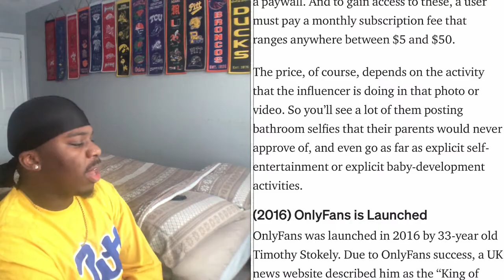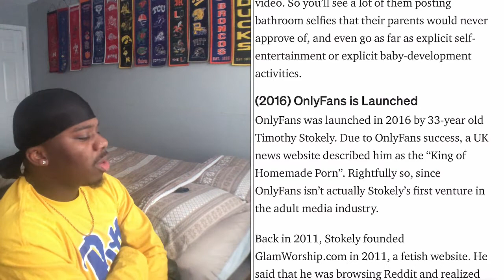I Became A Onlyfans Simp For 30 Days😭 (The Sad Trust About Onlyfans)